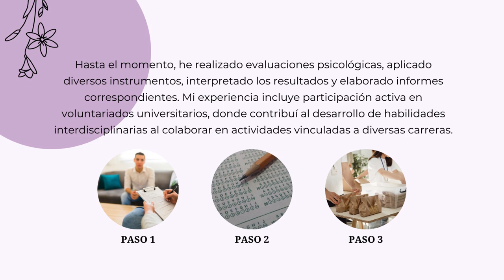Conoce a...🌼💛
Hola a todos😊, es un gusto presentar al grupo de nuevas Internas del periodo 2024 I 🤩  que forman parte de equipo en el Consultorio Psicológico Nuna Thani🩵, en donde consideramos que es importante velar por la salud mental de las personas, ¿Por qué?: Porque sin esta, no podemos tener un funcionamiento óptimo ante la vida, lo cual nos generaría sufrimiento, y porque es un pilar importante de la Salud.

Por ello, esperamos puedas unirte a las campañas psicológicas que estaremos brindando 🤗✨. Puedes acceder a ella, por un costo social, el equipo de internado estará presta en atender tu casito, con mi supervisión.

"Juntas fortaleciendo lazos, en pro de la salud mental de nuestros pacientes" 🫂

En el Consultorio Psicológico "Nuna Thani", nos dedicamos a construir relaciones sólidas y a contribuir al bienestar emocional de quienes confían en nosotros. 💚

Lic. Leiva Huillca, Susy Verónica
Psicóloga y Psicoterapeuta
Consultorio de Psicología Nuna Thani  🇵🇪 Lima - Perú